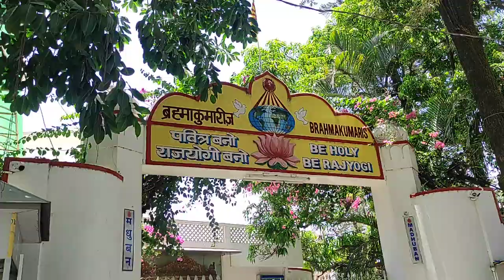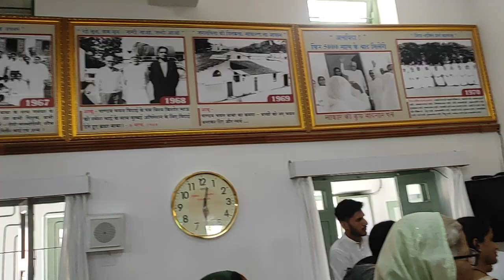मनमोहक पांडव भवन, माउंट आबू , राजस्थान।